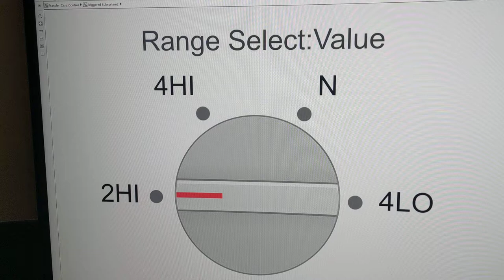Standalone control for NP243 style transfer case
Proof of concept bench top build.